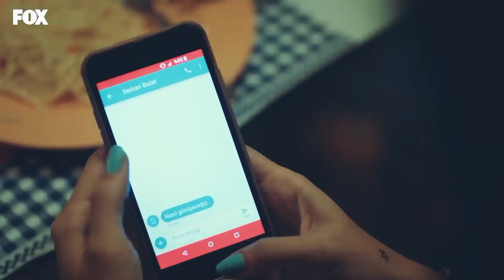ЭдСер Не дам в обиду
Трек Не дам в обиду
Исполнитель Мохито